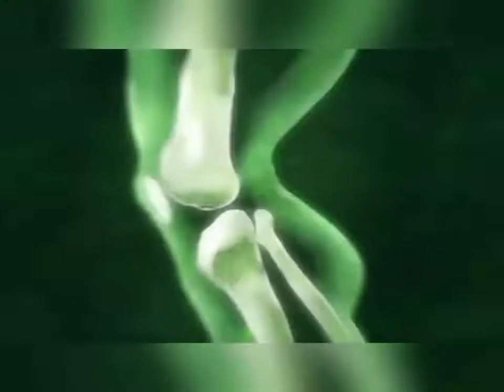Evolution of "Moloch" in Mortal Kombat Games and Movies